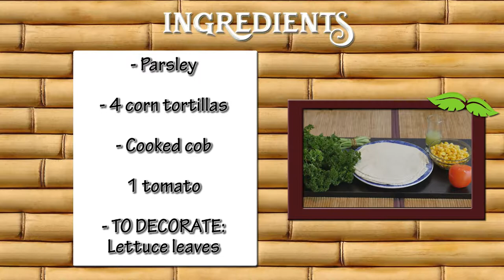How to Prepare Tuna Burritos with Vegetables- CocinaTv By Juan Gonzalo Angel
The health benefits of tuna fish include its ability to reduce cardiovascular conditions, stimulate growth and development, lower blood pressure and cholesterol levels, help in weight loss efforts, boost the immune system, increase energy, maintain the health of the skin, increase red blood cell count, prevent cancer, protect against various kidney diseases, reduce general inflammation, and inhibit cell membrane damage.